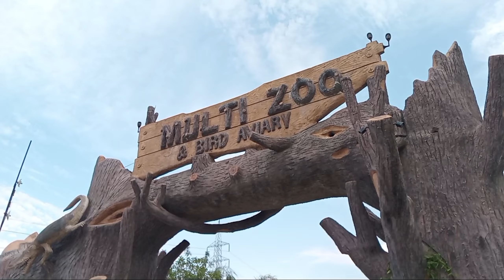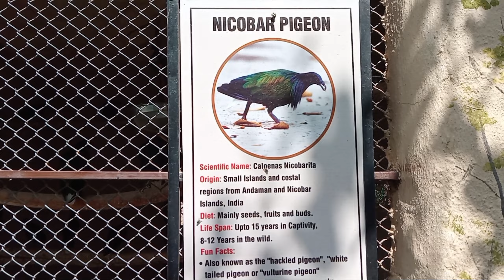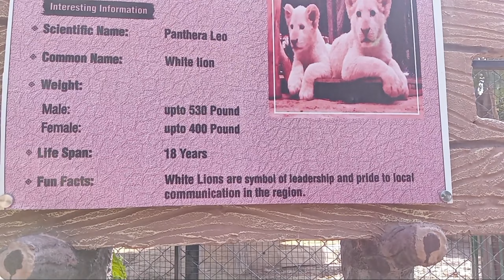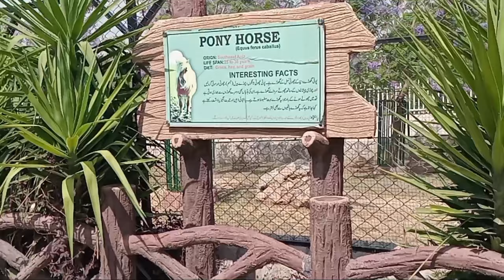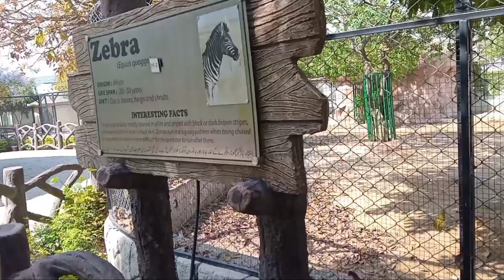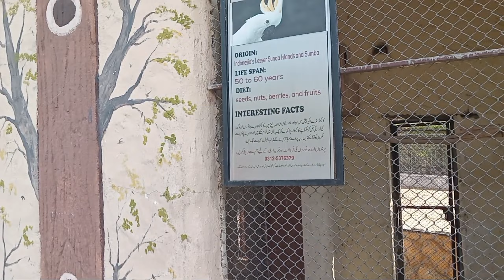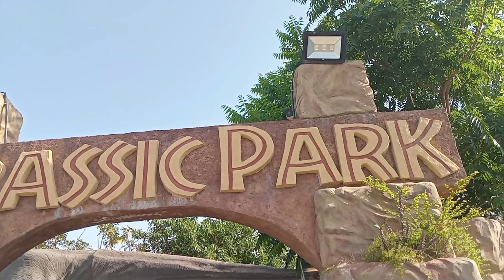Multi Zoo Islamabad/B 17 Zoo/ Capital Islamabad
One of the notable wildlife parks near Islamabad is the Margalla Hills National Park. It's located in the foothills of the Himalayas and offers a variety of wildlife, including birds, monkeys, and even leopards. Visitors can explore the park through hiking trails and enjoy the natural beauty of the area. multi zoo islamabad
Here are some possible tags for a multi-zoo experience:

1. Zoo-hopping
2. Multi-zoo adventure
3. Zoological exploration
4. Zoo circuit
5. Zoo tour
6. Multiple zoos visit
7. Zoo itinerary
8. Zoological excursion
9. Zoo crawl
miniature Zoo expedition
clay art